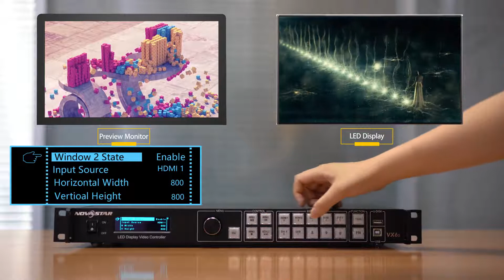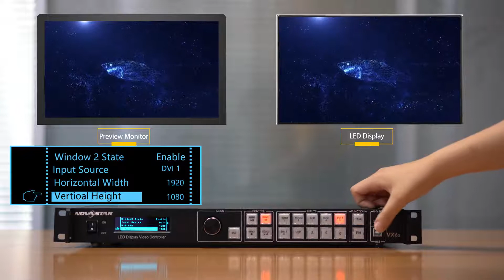Novastar VX6S | 02、Switch Output Mode Switcher Mode